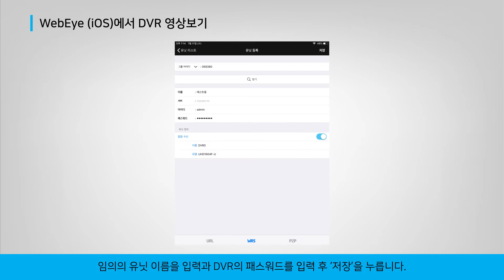[웹게이트] WEBEYE (iOS)에서 DVR영상보기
iOS용 모바일앱 'WEBEYE (웹아이)' 어플리케이션에서 DVR 영상을 보기 위한 설정 방법에 대해 알아보겠습니다.